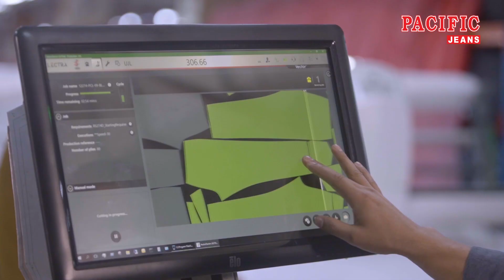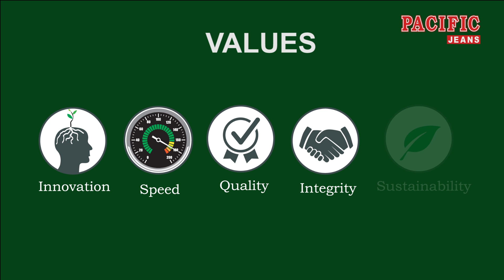Pacific Jeans Group